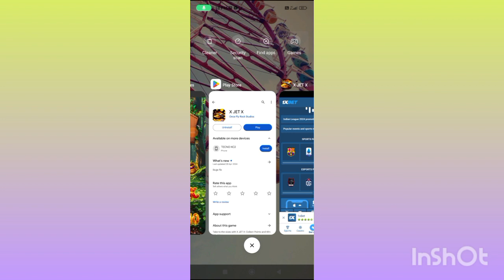X JET X App Real or Fake | X JET X App use Kaise Karen | X JET X App Pasie kaise kamaen